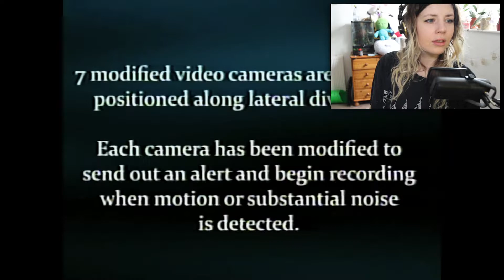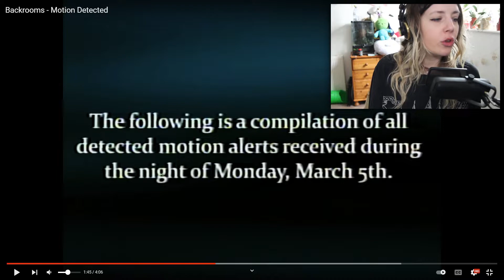THERE WERE THREE?! Backrooms Motion Detected (Reaction)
I'm not crazy i swear

Elgato Wave 3 Microphone